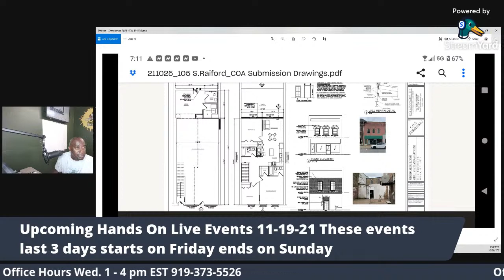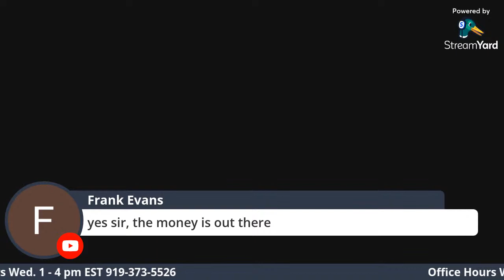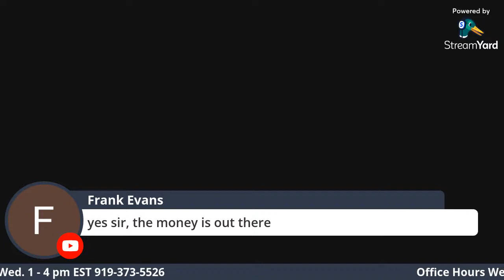How to Pay Cash for A Penthouse Apartment Downtown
Thanks for supporting Appliance Boot Camp.
and sign up for one of our courses.

Workiz makes service easy and is the scheduling and invoicing software we recommend to all our students at Appliance Boot Camp. Schedule more jobs, manage routes, track calls, text customers, and up your appliance repair game in 2021. Over 100,000 field service techs are using Workiz, with over 13 million jobs scheduled & paid, topping $5 billion in revenue. The Workiz all-in-one Field Service Management platform provides a better way to manage customers, book appointments online, send quotes and invoices, and receive payments.